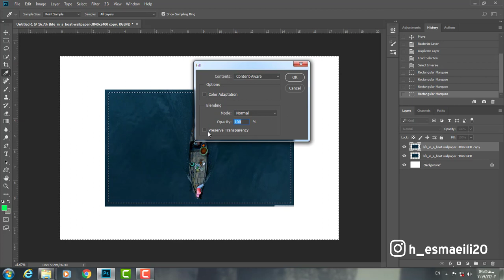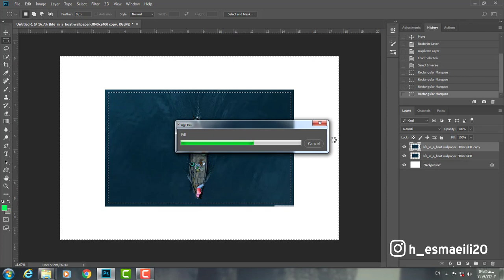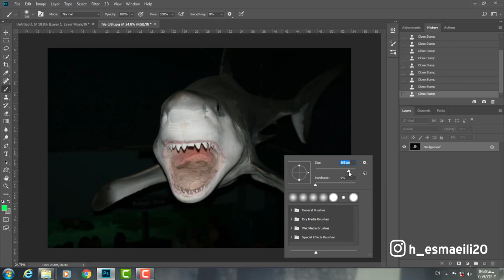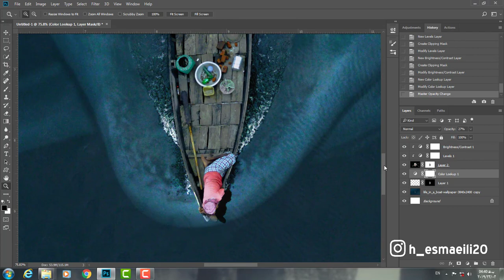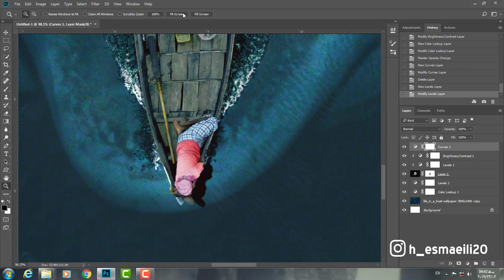Photoshop Tutorial Photo Manipulation-shark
editor: mohamad hossein esmaeili